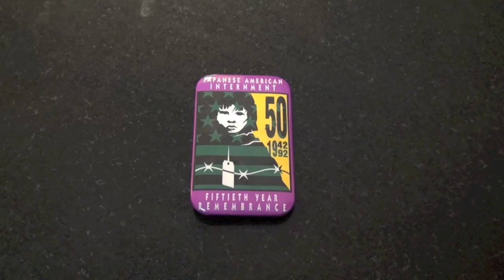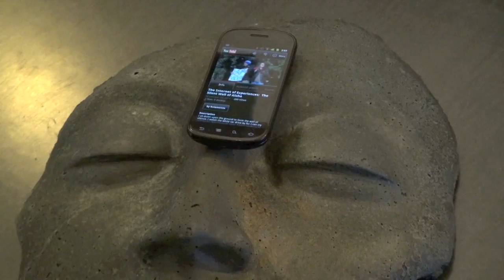The Internet of Experiences: I Remember What I've Seen 1942-1943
Tell me what you've seen.  The issue is sharing experiences.  We retrieved, displayed, and shared a video message from an RFID tagged sculpture using an NFC cell phone.  We recorded the video message at Occupy HappyCo where hope and dreams are free. This video was filmed on scene in Northern California.  Links to the video file will be written on a self-addressed Bulacard that will be part of a series of RFID-tagged digital messages to The President.. Memories from the past can be instantly retrieved, displayed, and shared from the card using NFC cell phones such as the Nexus S running on Google's Android 2.3.4. Additional information about the projects can be found Information about the Kickstarter Topaz Blue Crane Project can be found cement sculptures were made by Deborah Bridges and personalized using RFID technology by XtremeSignPost.